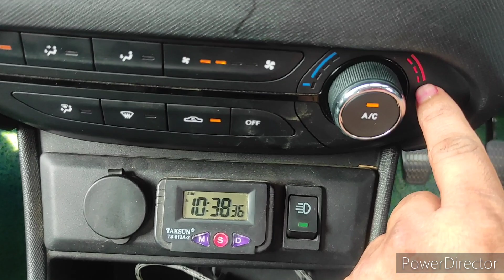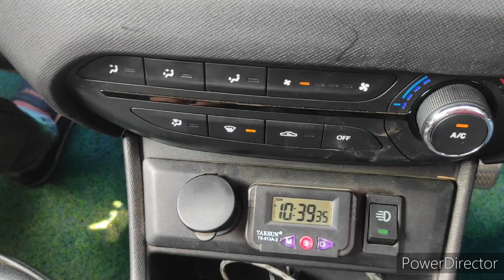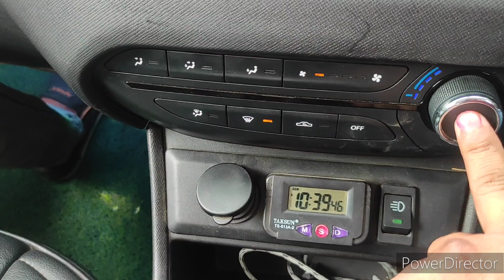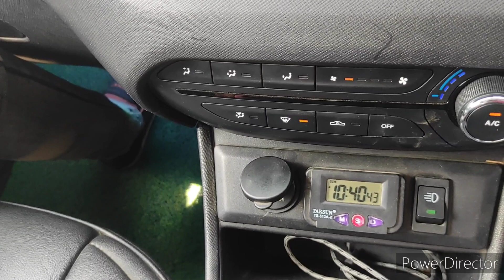Tata Punch : AC Controls explained in detail || Punch AC Review 😃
Namaste! 🙏
Aaj hum baat karne wale hai Tata Punch ke air conditioning system ke baare mein. Tata Punch ek sub-compact SUV hai jo aapko bahut saare features provide karta hai, jisme se ek hai iska air conditioning system. Is system ke through cabin hamesha cool aur comfortable rahta hai, chahe kitni bhi garmi ho.

Tata Punch ke air conditioning system ka sabse bada fayda hai ki yeh cabin ko bahut jaldi thanda kar deta hai, chahe bahar ki garmi kitni bhi ho. Is system mein ek powerful compressor hai jo bahut jaldi temperature ko thanda kar deta hai. Iske saath hi yeh energy-efficient bhi hai, jisse ki fuel efficiency bhi maintain rahti hai.

Ek aur baat jo Tata Punch ke AC system mein bahut acchi hai wo hai iske filters. Ismein ek advanced filter hai jo cabin ke andar ke pollutants ko remove karta hai jaise ki dust, pollen, bacteria, viruses, etc. Isse cabin ke andar ka hawa bahut saaf aur swachh rehta hai, aur aapko fresh air milta hai.

Overall, Tata Punch ke air conditioning system ke baare mein hum yeh keh sakte hai ki yeh bahut powerful, energy-efficient aur advanced hai. Ismein filters ke saath saath bahut saare features hai jo aapko comfortable ride provide karte hai. Agar aapko Tata Punch ke baare mein aur bhi jaankari chahiye toh humare channel par visit karein. Dhanyawaad!